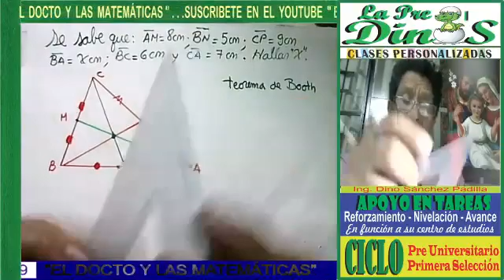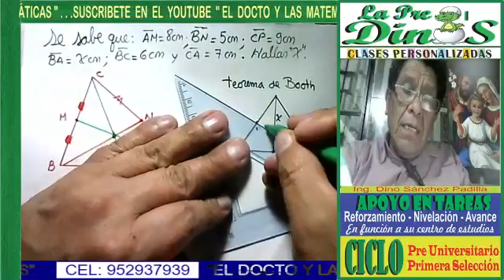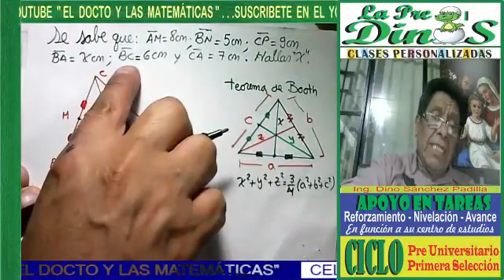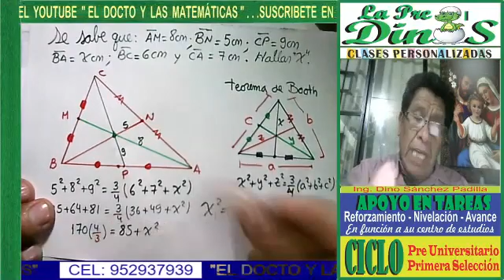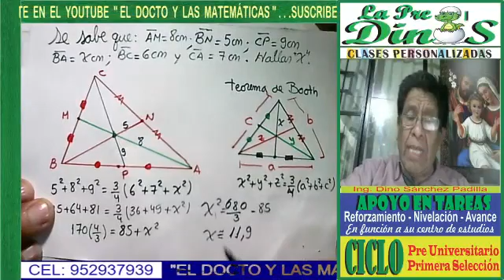RELACIONES MÉTRICAS DE UN TRIÁNGULO OBLICUÁNGULO 2